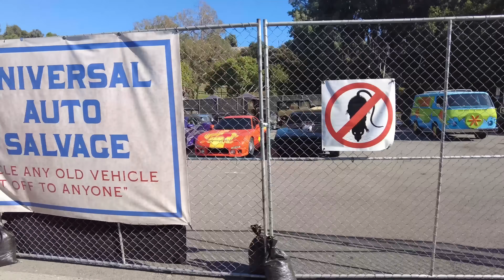Los NIÑOS nos ABANDONARON | Las @HermanasJM tienen la culpa | Los Molina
El día de hoy veran como los niños nos abandonaron para irse a pasear y las @HermanasJM tienen la culpa de que haya pasado

Conocimos muchos juegos muy divertidos como el de los simpsons y la verdad es que nos divertimos mucho en todo los que hicimos

Espero que este video donde los niños nos abandonan les guste mucho y recuerden que todos ustedes son parte de la familia de @losmolinaoficial